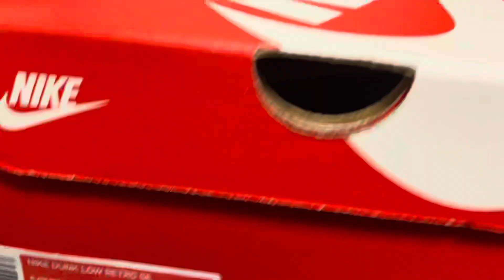Nike Dunk Low Retro SE “barber shop” black on-feet & unboxing